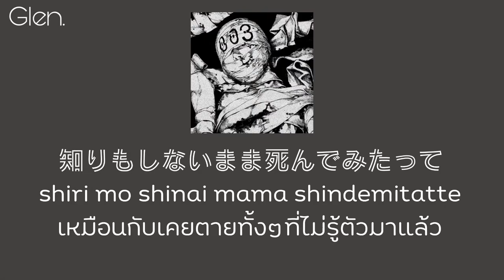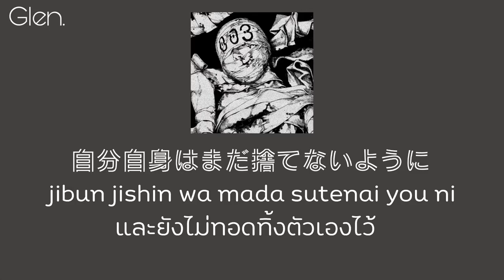[SUBTHAI] Yoru wa Nemurerukai? - Flumpool [By Glen.]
Song : 夜は眠れるかい？
Artist : Flumpool

Ajin Demi human (Netflix) Opening.